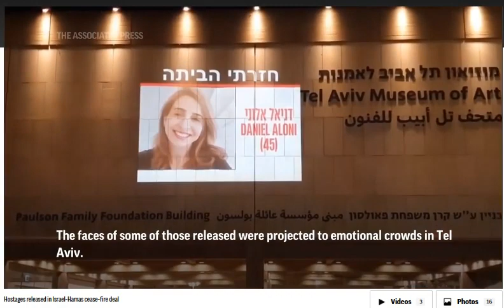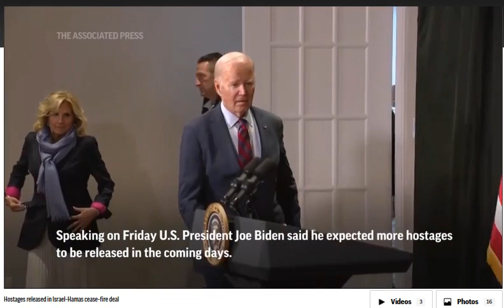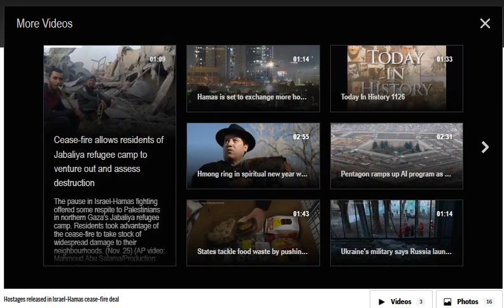AP Report: Hostages Released in Israel-Hamas Cease-Fire Deal